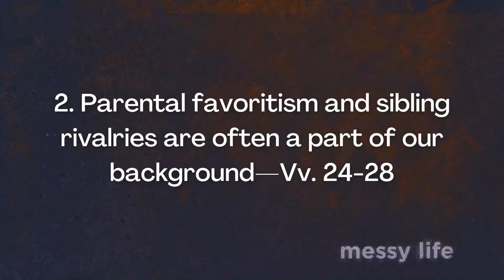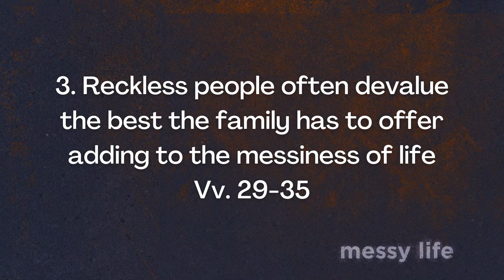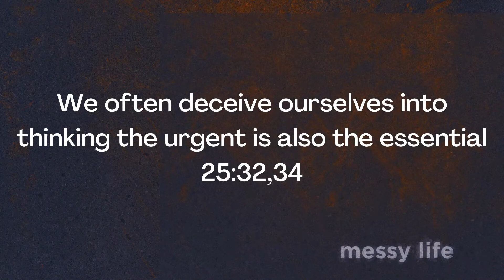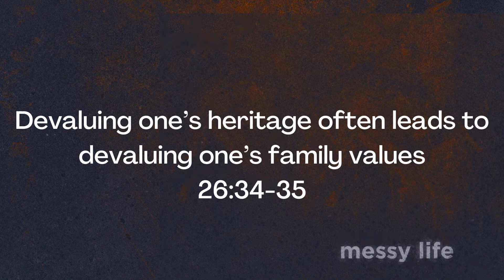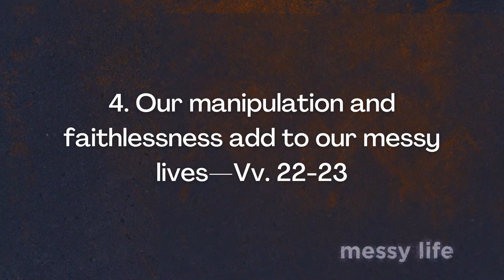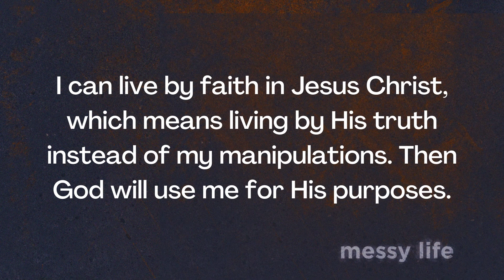Though it must not serve as an excuse, most of us come from messy backgrounds